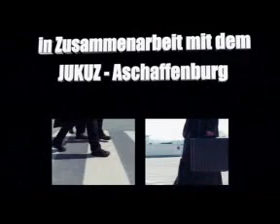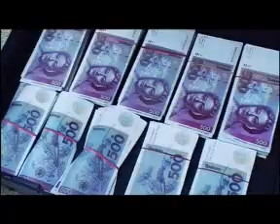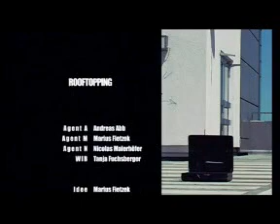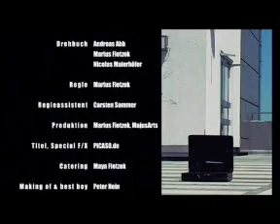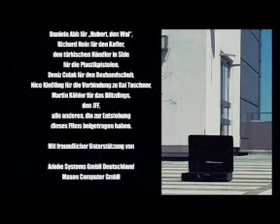Rooftopping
The first short-film by Andreas Abb, Nicolas Maierhöfer and me. We won some prices on festivals and stuff, it was crazy!
Just sit down, watch and have fun. The bigger the audience of rooftopping, the funnier it is.